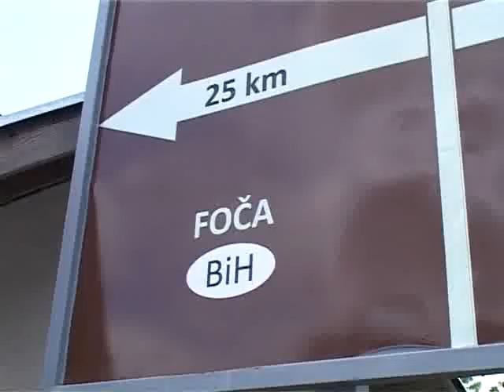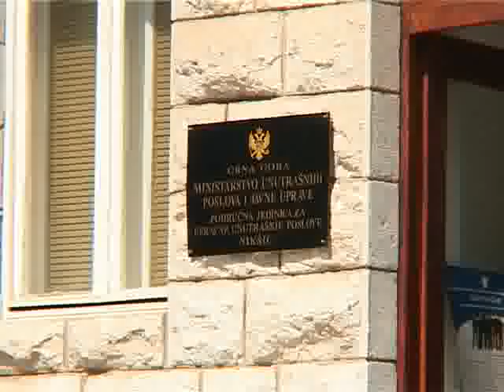110711 GRANICA RAFTING - TV VIJESTI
110711 GRANICA RAFTING - TV VIJESTI